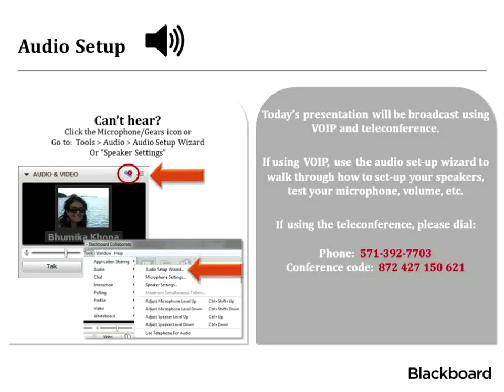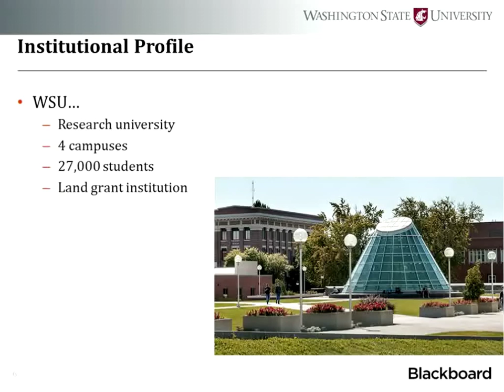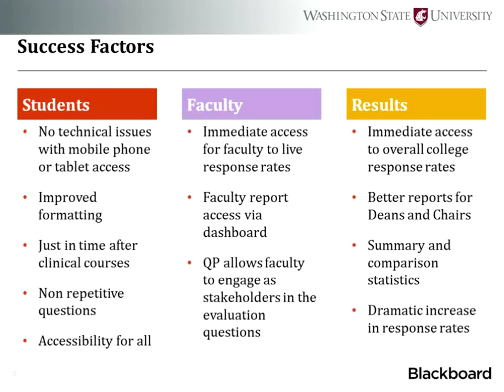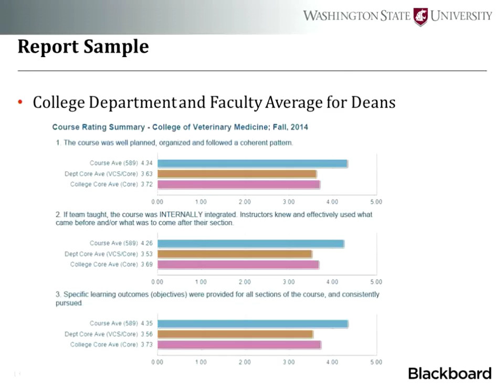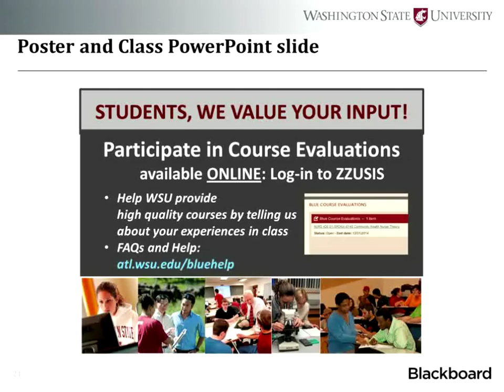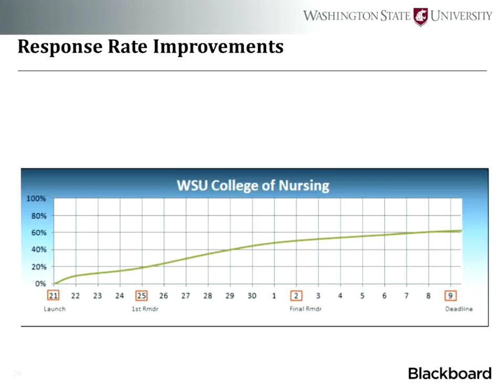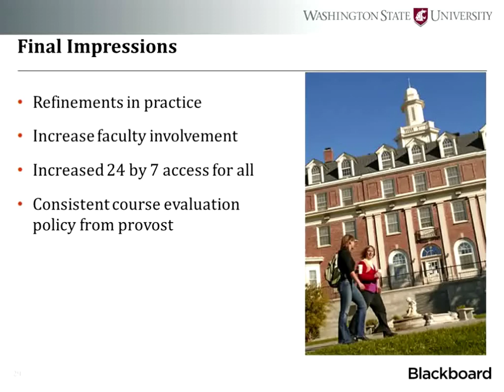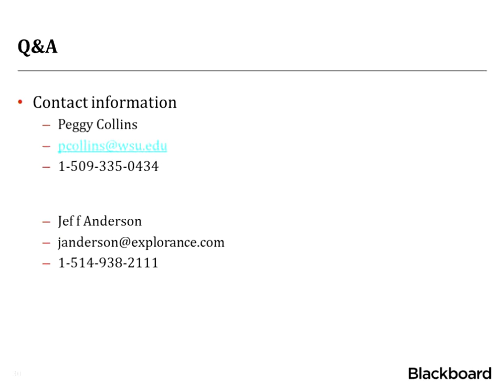eXplorance Blackboard webinar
Increasing Engagement in Online Course Evaluations at Washington State University